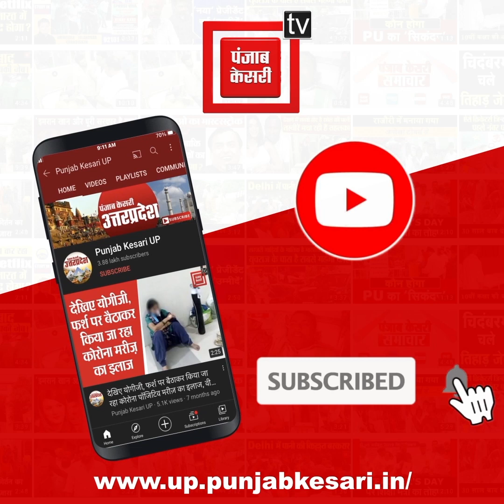Hindu लड़के के साथ जा रही Muslim लड़की, तभी कुछ कट्टरपंथी लोगों ने लड़के को पीटना शुरू कर दिया